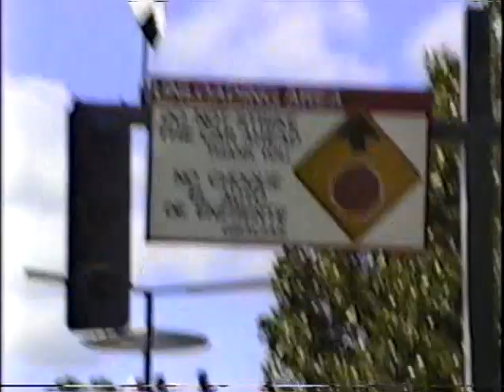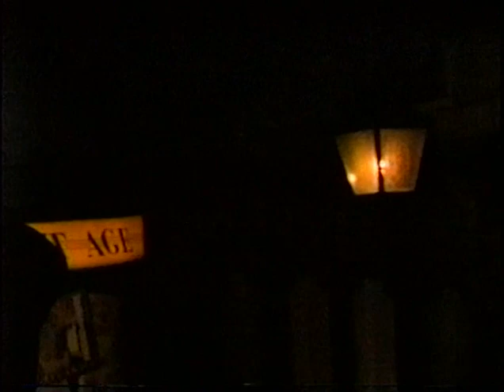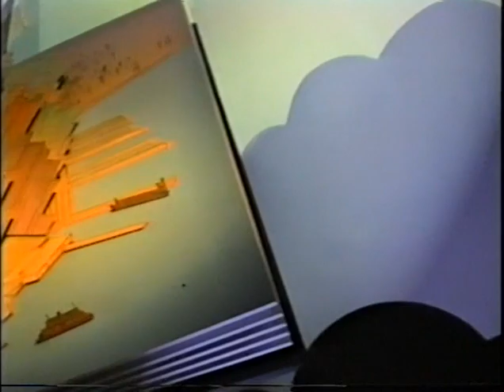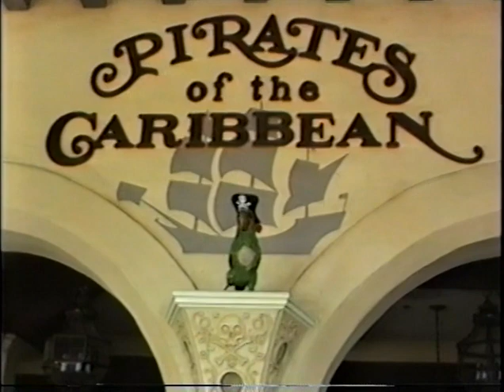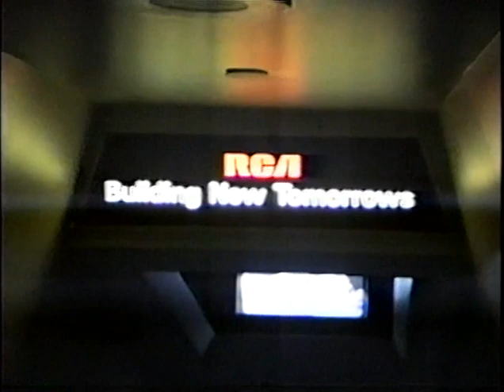1989 - Random Disney World Videos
1989 - Trip to Disney World in Orlando Florida.  Some Random Videos of different spots.